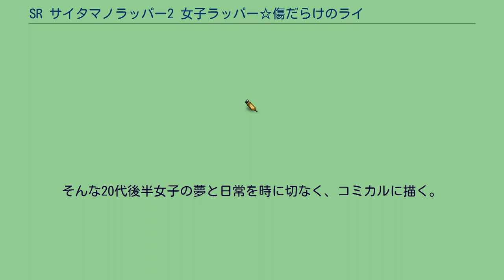SR サイタマノラッパー2 女子ラッパー☆傷だらけのライム